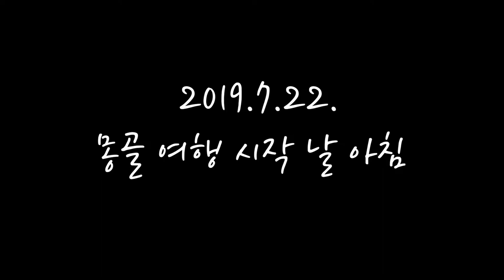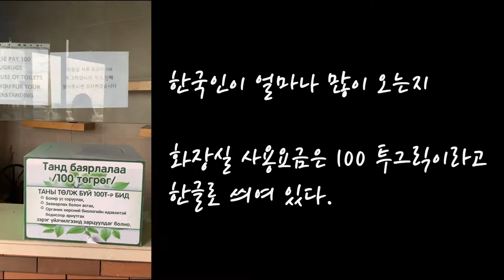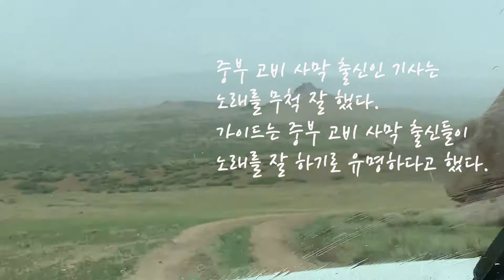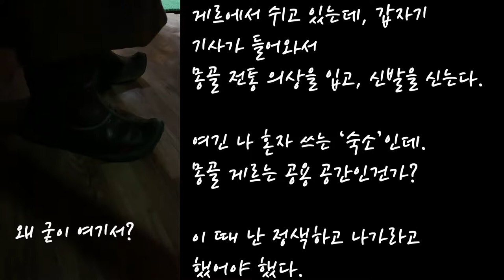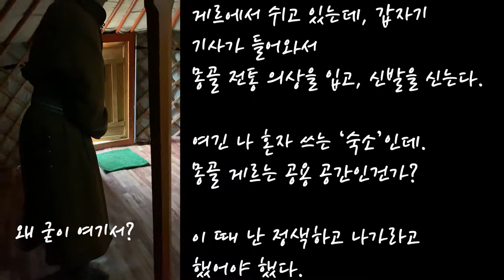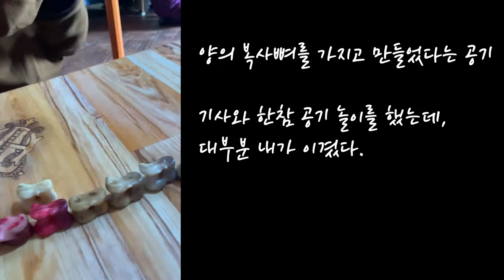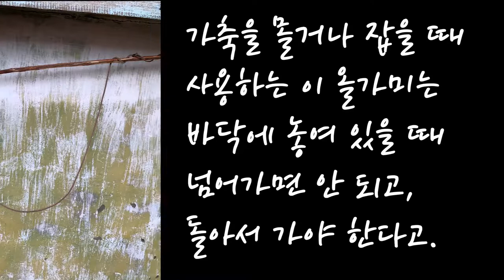몽골 게르 체험 - 낙타 타기, 게르에서 유목민 일상을 함께 하기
나, 가이드, 기사 셋이 떠난 몽골 여행이 시작되었습니다. 오늘은 울란바토르를 떠나 약 5시간 정도 이동하여 유목민이 운영하는 게르에서 하룻밤을 묵었습니다.
마지막에 먹은 칼국수 비슷한 음식에 대한 설명을 잘못 넣었습니다. 양고기 말린 것이 아니라 소고기 말린 것이네요. 그래서 소고기 무국 맛이 났습니다.

배경음악은 artlist에서 구입한 음원입니다.
Coming from Reality by Russo
Blessed Midwest by Ben Wagner